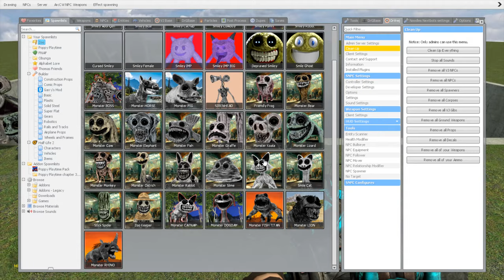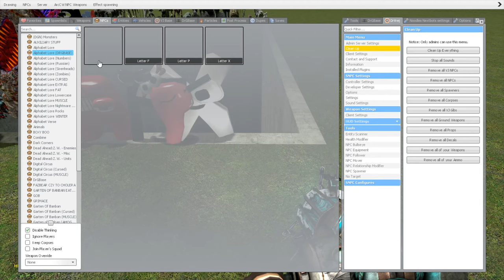TORTURE ZOONOMALY MONSTERS & ALPHABET LORE FAMILY in BIG HOLE Garry's Mod